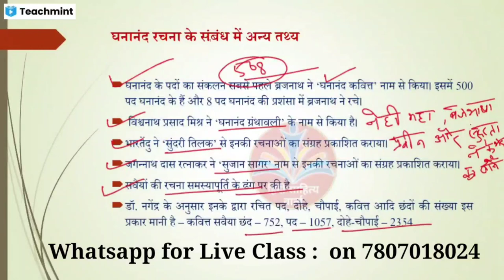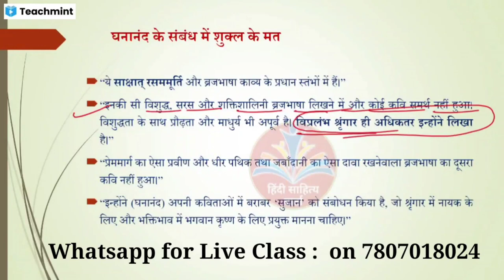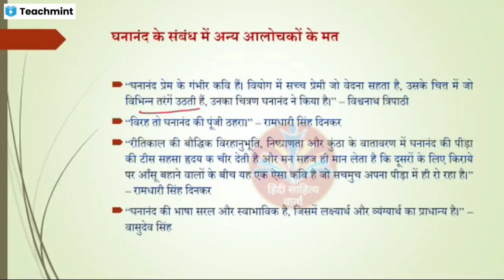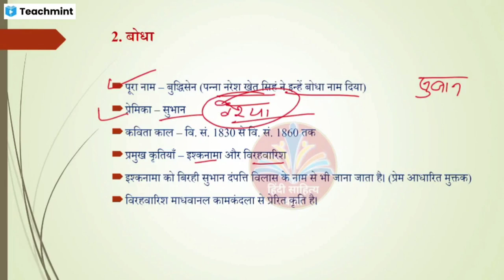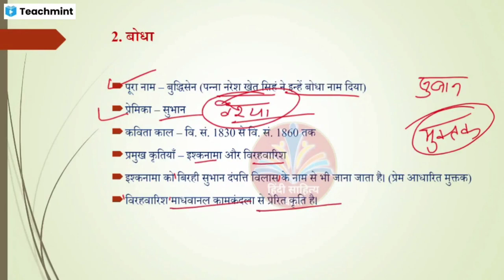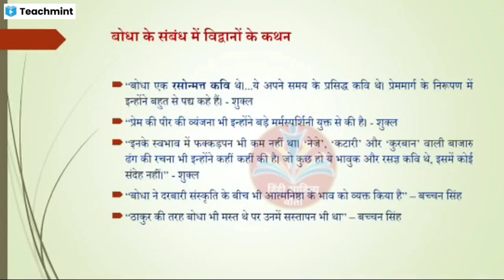UGC NET JRF Hindi Live Classes|| Hindi Net JRF 2023|| Demo Classes For UGC NET JRF HINDI